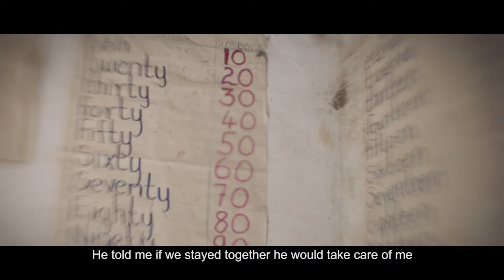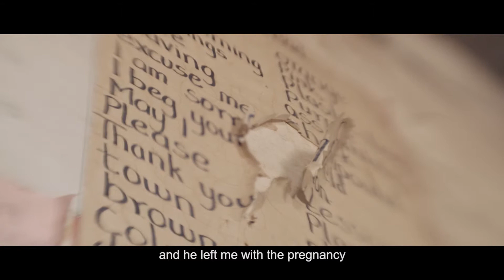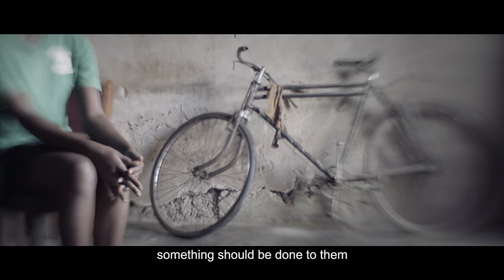Plan UK: Pregnant by My Teacher